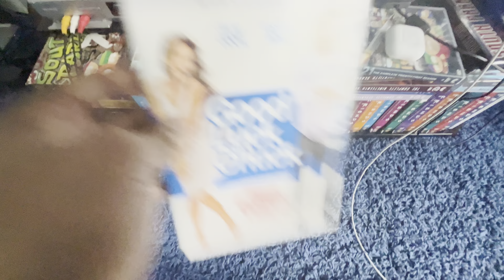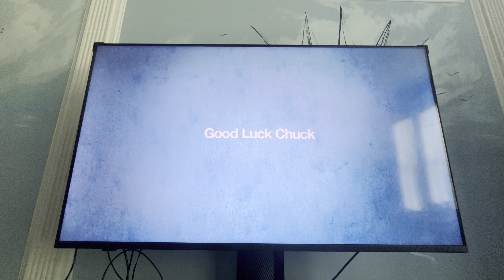Opening to Good Luck Chuck: Unrated Edition 2008 DVD (Widescreen version) (10K Subscribers Special)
1. Warning screen
2. Lionsgate logo
3. The Views Expressed screen
4. DVD menu
5. Lionsgate logo
6. K.E.I. logo